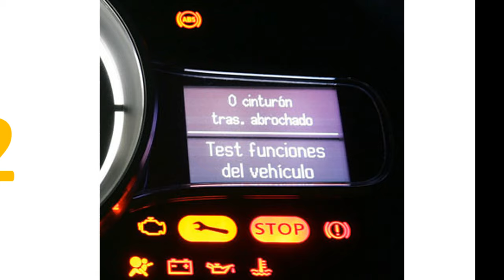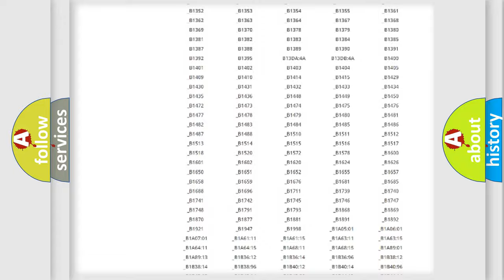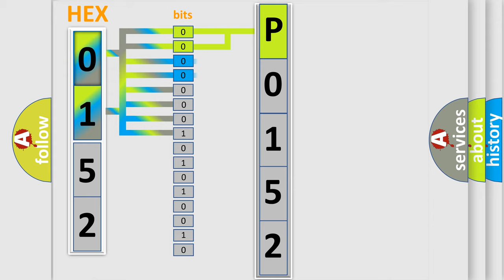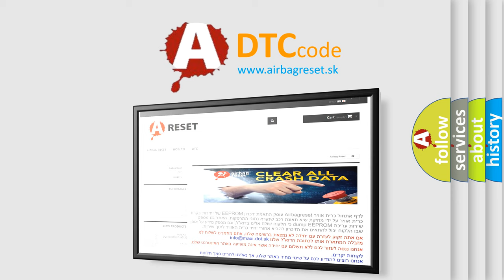DTC Lincoln P0152 Short Explanation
Contents:
0:21 Basic DTC analysis according to OBD2 protocol standard.
1:48 Insight into programming
2:58 A diagnostically understandable description of the Diagnostic Trouble Code
3:05 Basic error definition

Make:
Lincoln
Code:
P0152
Definition:
No Communication With Powertrain Control Module
Cause: